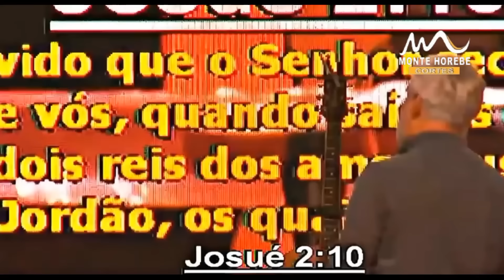Pr Claudio Duarte: SÓ DEPENDE DE VOCÊ MUDAR!! Tente Não Rir!!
O pastor Claudio Duarte nesta pregação evangélica 2024 tem como objetivo nos trazer a Palavra de Deus, está pregação evangélica do pastor Claudio Duarte 2024 nos faz refletir, aumentar a nossa Fé, e abençoar nossa Família e Casamento. Muitas pregações evangélicas do pastor Claudio Duarte pregando virão neste ano, tenho certeza que o pastor engraçado Claudio Duarte pregador será usada ainda mais por Deus! Mais um vídeo de pregação evangelica do pr Claudio Duarte pastor 2023, Pregação para abençoar a sua vida, mensagem evangélica completa do Pr Claudio Duarte de Deus para você. Você pode ouvir ou assistir está pregação evangelica em nosso canal Monte Horebe Cortes, Temos muitas pregações evangelica do pastor Claudio Duarte 2024 em nosso canal Monte Horebe Cortes. Temos muitas pregações evangelica 2024 do pastor Claudio Duarte e pregacoes evangelicas completas da pastor, também em nosso canal. Mais uma pregação evangélica forte e impactante para abençoar a sua Vida!! Receba de Deus essa pregação muito impactante com pr Claudio Duarte , ela traz uma mensagem muito forte, essa é uma das mais impactantes pregações, que tem renovado a fé de muitas pessoas. Uma das mais Lindas pregações impactantes com o pr Claudio Duarte 2023, Ouça, e seja abençoado e Compartilhe esta pregação evangélica muito forte para abençoar mais e mais vidas através da palavra de Deus! Confira mais pregações impactantes no canal Monte Horebe Cortes sobre pregação evangélica, Ministração do pastor Claudio Duarte no Culto da Família são mensagens muito forte que tem abençoado e Impactado o mundo para a Glória de Deus. No canal Monte Horebe Cortes você também encontra pregação evangélica ao vivo e também pregações evangélicas da pregador Claudio Duarte gravadas e pregação Claudio Duarte recente 2024. O pastor Claudio Duarte, nesta pregação evangélica nos abençoa através da palavra de Deus neste ano,Muitos vídeos novos do pastor Claudio Duarte, tenho certeza que ela será usada ainda mais por Deus! Que Deus te abençoe em o nome de JESUS.

💖Agradecimento Especial ao Pr Paulo Roberto Ramos e a Pra Mariléa Ramos💖